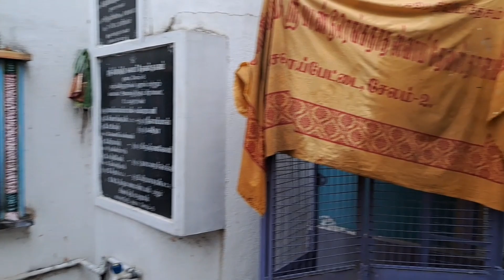சேலம் வண்டி வேடிக்கை மற்றும் Old Ambassador Car 🚗 What Happened?Temple VisitVLOG